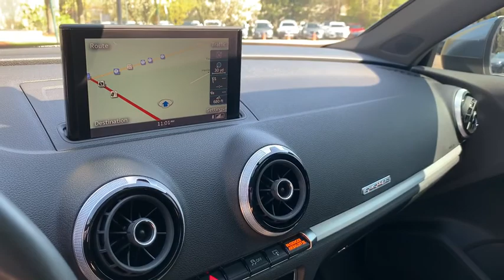2015 Audi S3 Milwaukee, WI, Kenosha, WI, Northbrook, Schaumburg, Arlington Heights, IL 6265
Black  2015 Audi S3 available in Chicago, Illinois at Lux Cars Chicago. Servicing the Milwaukee, WI, Kenosha, WI, Northbrook, Schaumburg, Arlington Heights, IL area.
2015 Audi S3 2.0T Premium Plus Nav Quattro - Stock#: 6265 - VIN#: WAUBFGFF7F1134094

TWO OWNER SUPER CLEAN 2015 AUDI S3 QUATTRO AWD! 2.0L TURBOCHARGED ENGINE! 6-SPEED S TRONIC DUAL CLUTCH AUTOMATIC TRANSMISSION! AUDI MMI NAVIGATION PLUS PACKAGE! NAVIGATION SYSTEM! PANORAMIC SUNROOF WITH RETRACTABLE SUNSHADE! HEATED LEATHER SEATS! SATELLITE RADIO! BLUETOOTH! HD RADIO! COLOR DRIVER INFORMATION DISPLAY! DUAL ZONE AUTOMATIC CLIMATE CONTROL! POWER ADJUSTABLE HEATED EXTERIOR MIRRORS! 18 INCH BLACK ALLOY WHEELS! NO ACCIDENTS! NO STORIES! CARFAX CERTIFIED! READY FOR THE ROAD! BUY WITH CONFIDENCE OUR QUALIFIED PRE-OWNED VEHICLES ARE COVERED WITH 3 MONTH OR 3,000 MILES *LIMITED VEHICLE PROTECTION WARRANTY. We have one of the strongest finance departments in the region to assist you in getting your dream car today! We offer a full spectrum of the finest extended warranties on the market today! We have our own 3~bay ASE certified and AAA approved service facility to help our clients service and maintain their vehicles. We want you to not just drive away happy, but stay happy with your car as long as you own it!
Streaming Audio,Radio w/Clock, Steering Wheel Controls, Radio Data System and External Memory Control,Window Grid Diversity Antenna,Audio Theft Deterrent,Clearcoat Paint,Light Tinted Glass,Compact Spare Tire Mounted Inside Under Cargo,Body-Colored Door Handles,Express Open/Close Sliding And Tilting Glass 1st Row Sunroof w/Sunshade,Wheels: 8.0J x 18 5-Arm Double Spoke S3 Design,Front Windshield -inc: Sun Visor Strip,Perimeter/Approach Lights,Speed Sensitive Rain Detecting Variable Intermittent Wipers w/Heated Jets,Aluminum Side Windows Trim and Black Front Windshield Trim,Lip Spoiler,LED Brakelights,Rocker Panel Extensions,Chrome Grille,Tires: 225/40R18 Summer Performance,Steel Spare Wheel,Trunk Rear Cargo Access,Fixed Rear Window w/Defroster,Rear Fog Lamps,Galvanized Steel/Aluminum Panels,Metal-Look Power Side Mirrors w/Manual Folding and Turn Signal Indicator,Body-Colored Front Bumper,Programmable Projector Beam High Intensity Low/High Beam Daytime Running Auto-Leveling Headlamps w/Delay-Off,Body-Colored Rear Bumper,Gauges -inc: Speedometer, Odometer, Engine Coolant Temp, Tachometer, Oil Level, Trip Odometer and Trip Computer,Fixed Front Head Restraints and Manual Adjustable Rear Head Restraints,Full Floor Console w/Storage and 1 12V DC Power Outlet,Power Fuel Flap Locking Type,Carpet Floor Trim and Carpet Trunk Lid/Rear Cargo Door Trim,Front Cupholder,Driver And Passenger Visor Vanity Mirrors w/Driver And Passenger Illumination and Driver Auxiliary Mirror,Day-Night Rearview Mirror,Cruise Control,Driver Seat,Systems Monitor,Passenger Seat,Delayed Accessory Power,Analog Display,Front Center Armrest and Rear Center Armrest w/Pass-Thru w/Storage,60-40 Folding Bench Front Facing Fold Forward Seatback Rear Seat,Dual Zone Front Automatic Air Conditioning,Outside Temp Gauge,Power Rear Windows,Full Carpet Floor Covering -inc: Carpet Front And Rear Floor Mats,Illuminated Locking Glove Box,Driver Foot Rest,Leatherette Door Trim Insert,Fade-To-Off Interior Lighting,Cargo Space Lights,Full Cloth Headliner,Front And Rear Map Lights,Cargo Area Concealed Storage,Remote Keyless Entry w/Integrated Key Transmitter, Illuminated Entry and Panic Button,Leather/Aluminum Gear Shift Knob,Heated Front Sport Seats -inc: 8-way power front seats w/4-way power lumbar adjustment and 3-step heated,Sport Leather Steering Wheel,Immobilizer IV Engine Immobilizer,Power 1st Row Windows w/Front And Rear 1-Touch Up/Down,Proximity Key For Doors And Push Button Start,FOB Controls -inc: Trunk/Hatch/Tailgate,Leather Seating Surfaces,Manual Tilt/Telescoping Steering Column,Air Filtration,Valet Function,Redundant Digital Speedometer,Driver And Passenger Heated-Cushion, Driver And Passenger Heated-Seatback,Power Door Locks w/Autolock Feature,Interior Trim -inc: Aluminum Instrument Panel Insert, Aluminum Door Panel Insert, Aluminum Console Insert and Chrome/Aluminum Interior Accents,1 12V DC Power Outlet,Trip Computer,Rear Cupholder,HVAC -inc: Underseat Ducts and Console Ducts,Remote Releases -Inc: Power Cargo Access,Perimeter Alarm,Driver And Passenger Door Bins and 1st Row Underseat Storage,Strut Front Suspension w/Coil Springs,Engine: 2.0 TFSI 4 Cylinder,Full-Time All-Wheel Drive,4.77 Axle Ratio,Transmission: